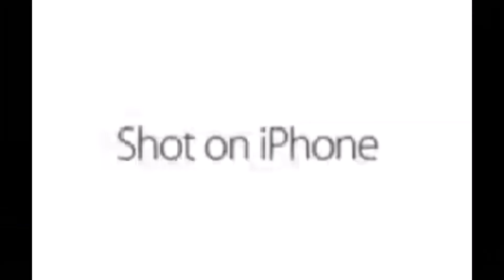shot on iphone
this whole thing was shot on tv